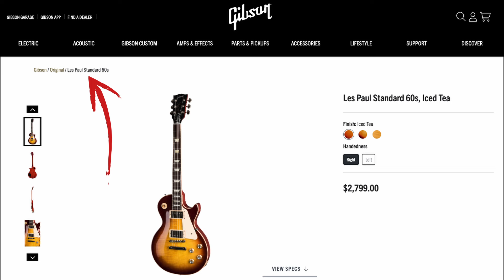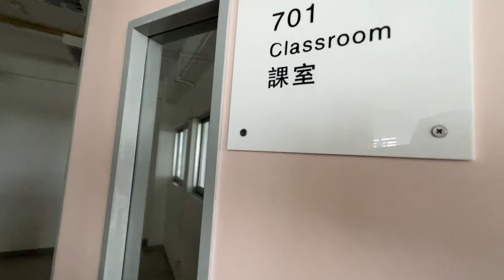二十年Gibson | 始終都係 Les Paul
00:00 二十年 Gibson
00:40 2001 Epiphone Les Paul (Gibson 副廠)
01:00 2004 朋友支 Gibson Custom Les Paul 🎸
01:14 王菲 - 約定 (2004) 🎸
01:45 2011 Gibson Custom Shop CS-336
02:28 Supper Moment - 是你令我再次找到心跳 (2014) 🎸
02:53 2015 Gibson Les Paul Classic
03:07 Supper Moment - 一樣不一樣 (2016) 🎸
03:18 Joe Satriani - Love Thing (2018) 🎸
03:28 Pink Floyd - Comfortably Numb (2018) 🎸
03:41 The Eagles - Hotel California (2018) 🎸
04:01 Pantera - Walk (2019) 🎸
04:13 The Beatles - Let It Be (2019) 🎸
04:27 農曆新年歌 (2019) 🎸
04:43 優客李林 - 認錯 (2019) 🎸
04:58 Guns N' Roses - Don't Cry (2019) 🎸
05:11 Metallica - Nothing Else Matters (2019) 🎸
05:21 Metallica - The Unforgiven (2019) 🎸
05:32 2019 同人交換結他
05:55 2022 開始搵返 Gibson (12 月)
06:23 2023 終於俾我搵到 (1月)
06:33 My Chemical Romance - Welcome to the Black Parade (2023) 🎸
06:41 sustain 長過長沙灣
06:53 一舊木
07:31 2023 店員幫我 set up 支 Gibson
07:39 店員 set up 結他
08:20 1-piece back
08:36 2024 Gibson Les Paul Standard
09:33 figure/手信/日本/"band 房"
09:54 Bon Jovi - Always (2023) 🎸
10:14 Dear Jane - 到底發生過什麼事 (2023) 🎸
10:26 清聲都好正
10:32 MC - 時候不早 (2023) 🎸
10:44 張敬軒 - 酷愛 (2023) 🎸
10:50 好鍾意呢張相
10:53 點解咁鍾意 Gibson Les Paul
11:12 側田 - 二百年後 (2023) 🎸
11:50 MY FIRST STORY - 不可逆リプレイス (2023) 🎸
12:44 Dear Jane - 懷舊金曲之夜 (2023) 🎸
13:23 Nirvana - Smells Like Teen Spirit  (2023) 🎸
13:47 完